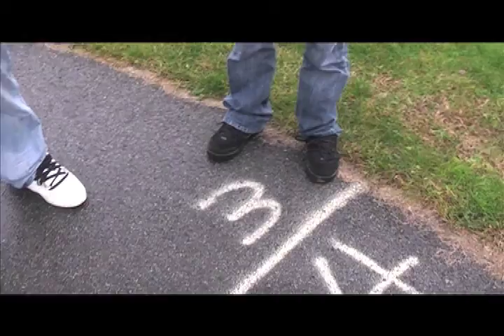The Search for Mi Ma Part Three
The guys encounter danger on a bridge and bad omens in their search for Adele Smith (Mi Ma)